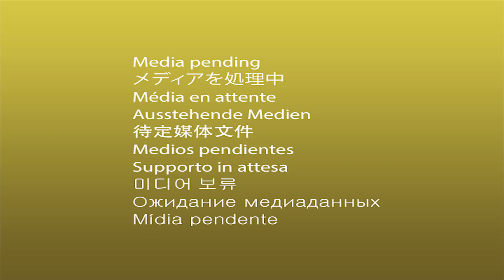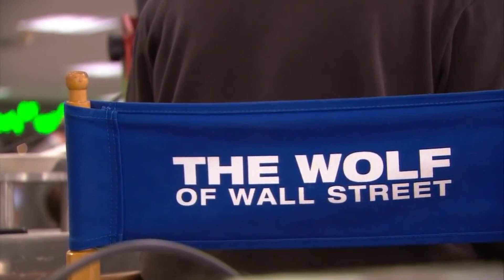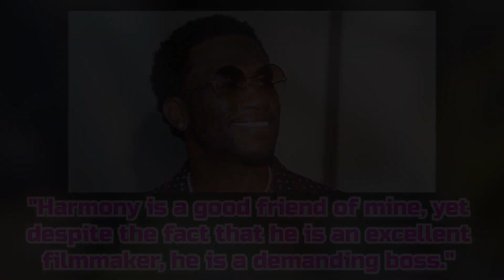Behind the Scenes of Iconic Movie Love Scenes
In this behind the scenes video, we'll take a look at some of the iconic movie love scenes. From screen tests to final product, we'll see what goes into making a movie love scene!

Watch this video to get a behind the scenes look at some of the most popular movie love scenes and see what goes into making them. From screen tests to final product, this video will show you what goes into making a movie love scene!